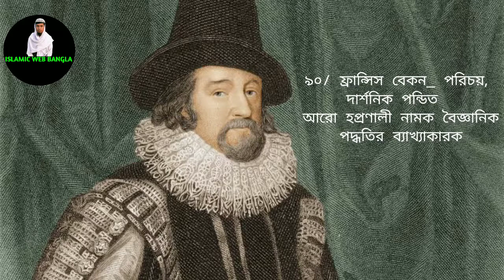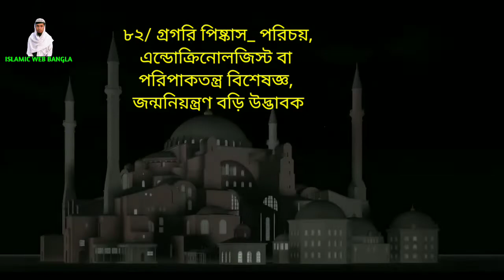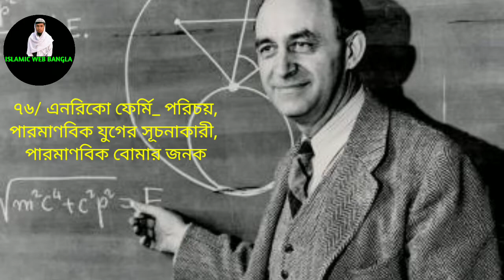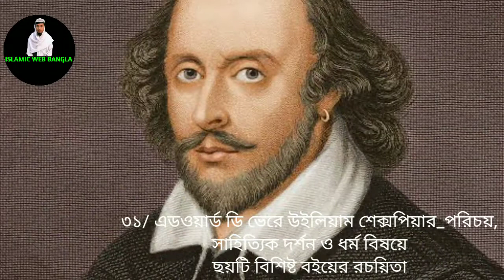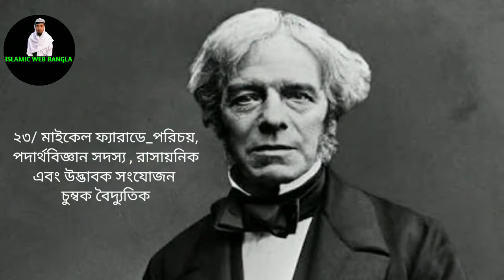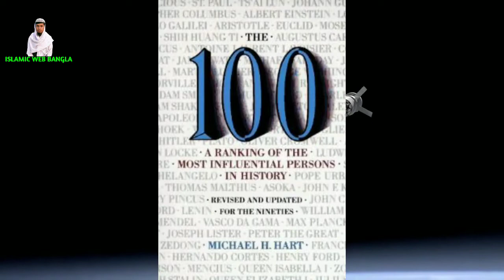মাইকেল এইচ হার্ট এর 100 || bisso nobir jiboni ।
The 100 A Ranking of the Most Influential Persons in History

মানব ইতিহাসের সেরা ১০০ ব্যক্তিত্ব , ইতিহাসের সবচেয়ে প্রভাবশালী ব্যক্তিদের একটি স্থান ,

আসসালামু আলাইকুম ও রহমাতুল্লাহ
‌ব্রাদানে ইসলাম আল্লাহ তায়ালার অফুরন্ত দয়া ও করুনা , দ্বীন দরদী মানুষের বিভিন্ন প্রকার সহযোগিতাকে পাথেও করে তৌরী করা হয়েছে
Islamic Web Bangla YouTube চ্যানেল৷৷ এই চ্যানেলের মূল উদ্দেশ্য হচ্ছে ইসলামের সৌন্দর্য তুলে ধরা মানুষকে ইসলামের পথে দাওয়াত দেওয়া ! আর এটি বাস্তবায়নে আপনাদের সকলের আন্তরিক সহযোগিতা আমার প্রয়োজন ৷ হাদিস কোরআন তথা ইসলাম সম্পর্কে জ্ঞান বৃদ্ধি করতে চলে আসুন ৷আমার চ্যানেলে পাবেন
‌কোরআনের কথা হাদিসের কথা
‌ ইসলামিক কবিতা , ইসলামিক প্রশ্ন ও উত্তর , ইসলামিক মোকালামা ,
‌কোরআন শিক্ষা মানুষের মাঝে সাম্য,মৈত্র,ঐক্য ও ভ্র্রাতৃত্বের বন্ধন সুদৃঢ় করে !এবং মানুষকে ধাপে ধাপে সুউচ্চ আসনে সমাসীন হওয়ার প্রেরণা যোগায়, তাই যে সমস্ত ধার্মিক ব্যাক্তিগণ আমার চ্যানেলকে পরিশ্রম দ্বারা সমৃদ্ধশালী করছেন বা করবেন ! তাহাদের জন্য দুয়া রইল যেনো দুনিয়া ও আখেরত সার্থক হয় ৷নিঃন্দেহে কুরআন ও সুন্নাহ মত অনুজাই যারা চলবেন তাহারা মৃত্যুর পরে আল্লাহ পাকের দরবারে অধিক মর্যদার অধিকারী হবেন ইনশাআল্লাহ ৷
‌কেউ হেদায়েতের দিকে আহবান করলে যতজন তার অনুসরণ করবে প্রতেকের সমান সওয়াবের অধিকারী সে হবে ,তবে যারা অনুসরণ করেছে তাদের সওয়াবে কোন কমতি হবে না ৷
‌ সকল বন্ধুদের কাছে অনুরোধ আমার চ্যানেলটি স্থায়ী অব্যাহত রাখার নিবেদন রইল ৷

মাইকেল_এইচ._হার্ট-এর_সেরা_১০০_ব্যক্তিত্ব
IslamicWebBangla YouTube Channel